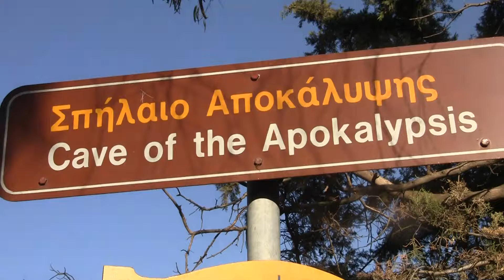00280เกาะปัทโทส22